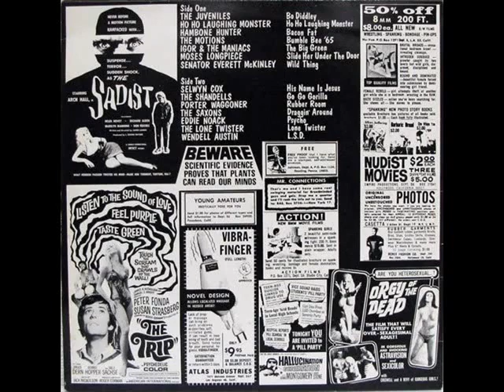Wavy Gravy 👉🏽 for Adult Enthuiasts ... (full album)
Wavy Gravy  for Adult Enthuiasts  ...
Album  .
Note : 26 : 49 to 29 : 49 Silent devue -- - Copyright.